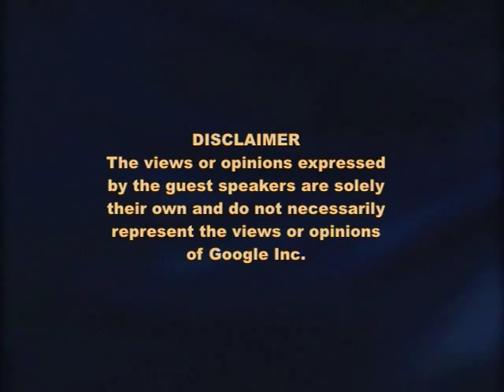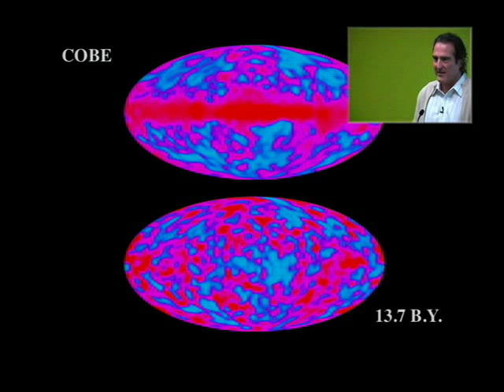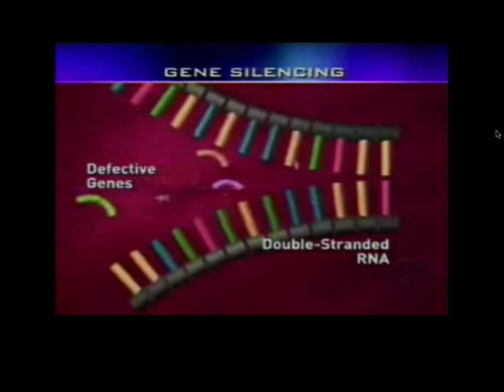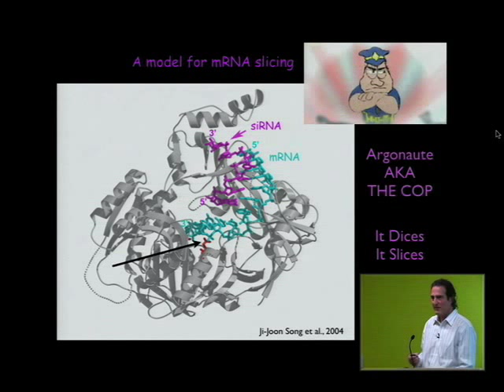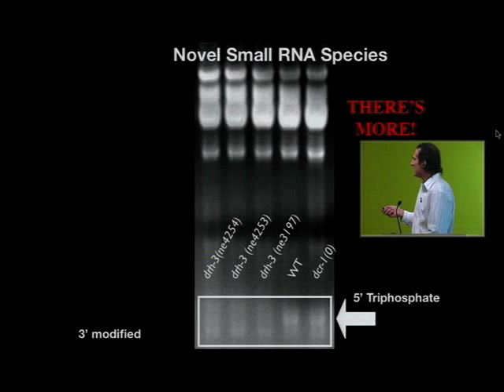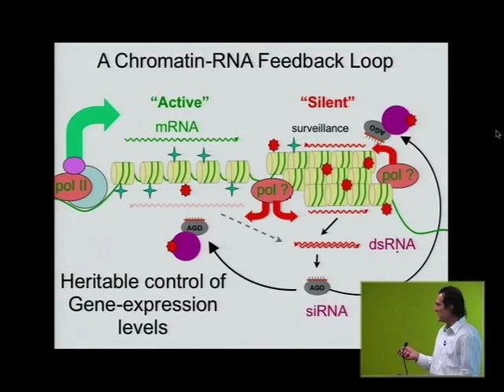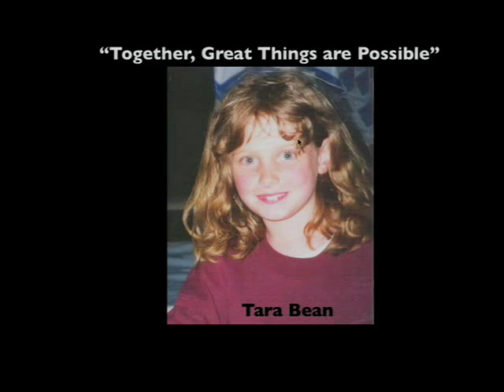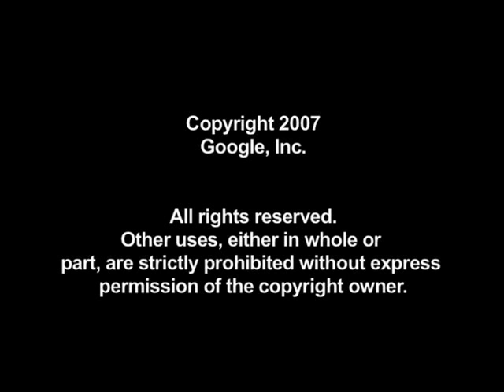Return to the RNAi World: Rethinking Gene Expression and Evolution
ABSTRACT

While investigating the genetic workings of the microscopic worm, C. elegans, Mello and colleague Andrew Fire, PhD, of the Carnegie Institution of Washington, discovered RNAi, a natural but previously unrecognized process by which a certain form of RNA can be manipulated to silence—or interfere with—the expression of a selected gene. The discovery, published in the journal Nature in 1998, has had two extraordinary impacts on biological science. One is as a research tool: RNAi is now the state-of-the-art method by which scientists can knock out the expression of specific genes in cells, to thus define the biological functions of those genes. But just as important has been the finding that RNA interference is a normal process of genetic regulation that takes place during development. Thus, RNAi has provided not only a powerful research tool for experimentally knocking out the expression of specific genes, but has opened a completely new and totally unanticipated window on developmental gene regulation. RNAi is now showing promising in the clinic as a new class of gene-specific therapeutics.

The speaker, Craig Mello, was awarded the Nobel Prize in Physiology or Medicine in 2006.

Google engEDU
Speaker: Craig Mello